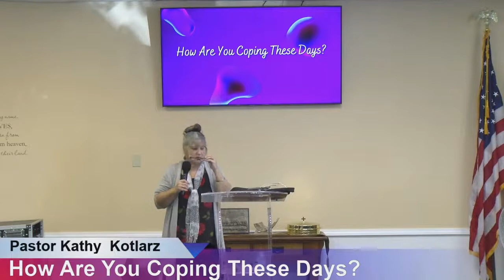How Are You Coping These Days? - Pastor Kathy Kotlarz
Pastor Bob Kotlarz shares about "How Are You Coping These Days?" We pray this word will bless you and your family.

Help us impact nations by partnering and sowing into our ministry

    Thank you for believing in the vision God has given us and your generous giving.

           Jesus loves you and we love you,
           Pastors Bob and Kathy Kotlarz

  Cornerstone Community Fellowship exists to be biblical in content, genuine in nature, gracious in attitude, and relevant in approach. We exist to bring revival to Jesus Christ’s Church. We exist to empower Christians to walk in their full potential and calling from God, becoming true disciples of Jesus Christ.